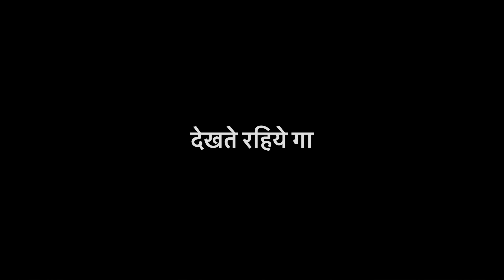Garmi Me barsaat 🌧️ Ka Mosam Aa Gya 🤔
my equipments